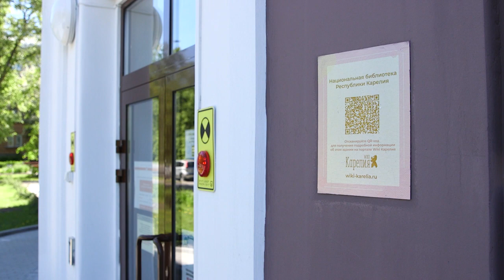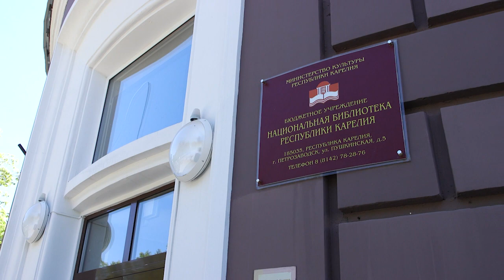Россия – страна достижений | Национальная библиотека Карелии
Жители Карелии могут проголосовать за достопримечательности, которые представят республику на международной выставке-форуме «Россия»

Она состоится в ноябре на территории ВДНХ. Каждый регион покажет на свои достижения: достопримечательности, культурные события, экономические свершения. Отдать свой голос можно на сайте достижения.рф.

Наша республика представила наиболее заметные символы и проекты. В их числе Национальная библиотека Карелии.

В этом году Национальная библиотека Карелии отмечает своё 190-летие.

Национальная библиотека Карелии - одна из самых современных в России. В 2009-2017 годах в библиотеке были проведены масштабные работы по модернизации
Ежегодно главную библиотеку региона посещает более 140 тысяч человек.

Подробнее ознакомиться с достижениями Карелии и отдать свой голос за наиболее понравившиеся проекты просто: достаточно перейти на сайт достижения.рф и выбрать любые из представленных. Возможность голосования на сайте не ограничивается: можно отметить любое количество достижений, а их перечень будет увеличиваться.